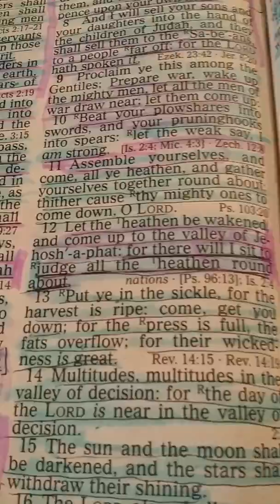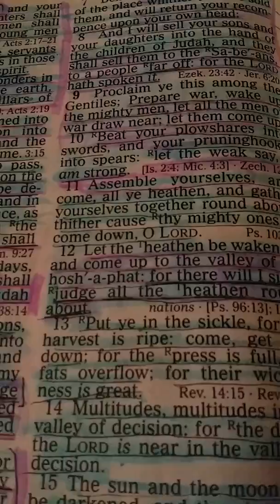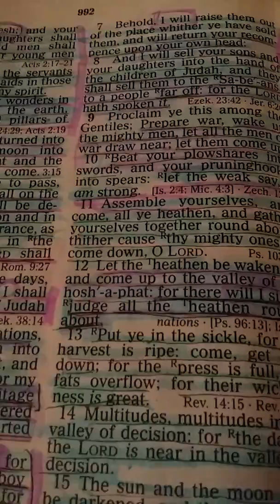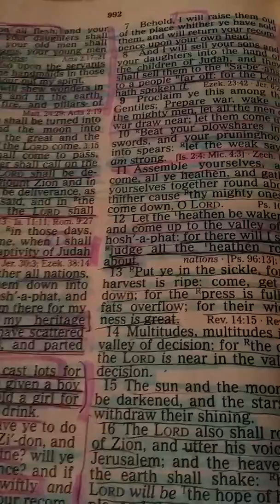The Body of Christ, God's Wife IS CLEAN! Don't uncover Her...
We are called to bind up the enemy and to loose those bound by Satan. Especially those of the FAMILY OF FAITH! The enemy seeks to uncover Her so He can take ownership of God's possession. Don't let them! She is PERFECT, Holy and God covers the whole world. Praise Him